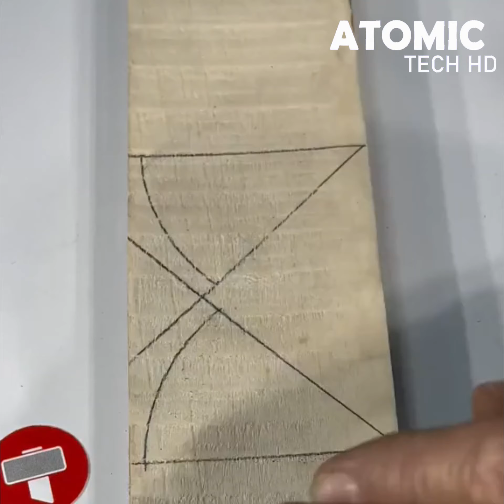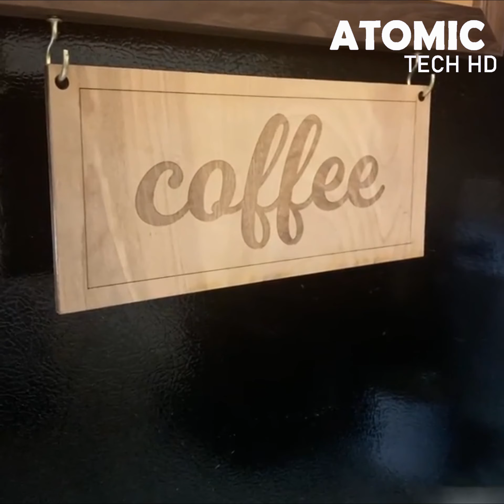Handmade Amazing Tools That Work Next level - Atomic Tech HD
We all have to do some DIY at home every once in a while, but not everyone is a handyman. That's why we have searched for some of the best tips and hacks from the true experts in the field. Check out this review of tips and hacks and let us know what you think! Enjoy!